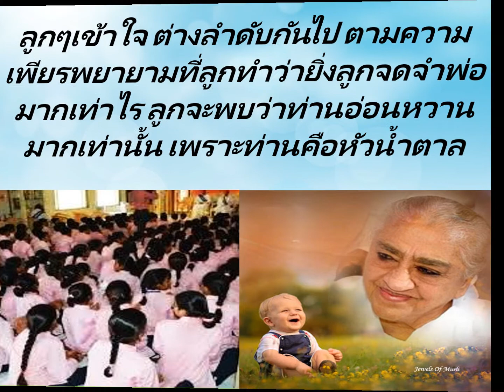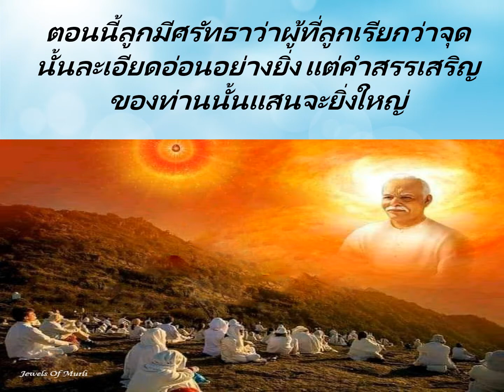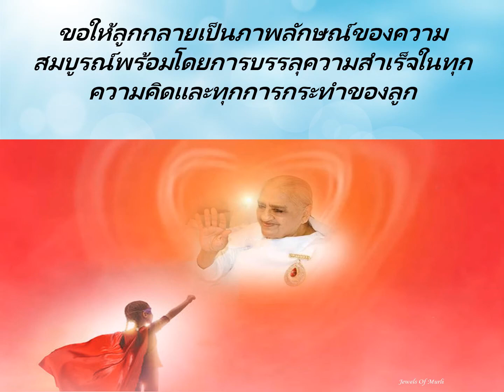Jewels Of Murli THAI 29-05-2021